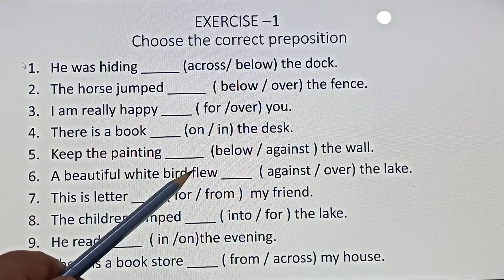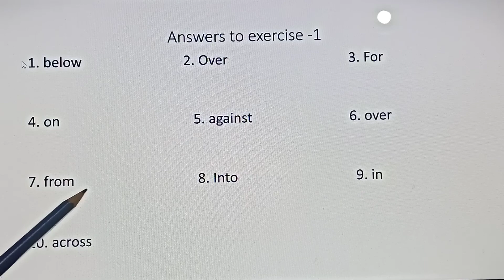CLASS 2 ENG LANG PREPOSITION PART 2